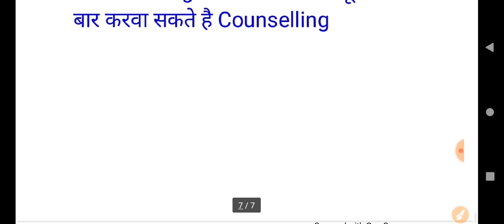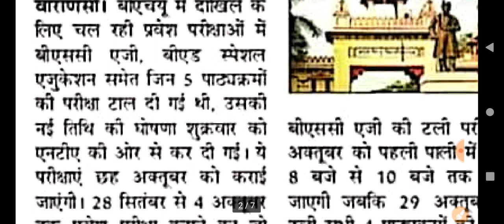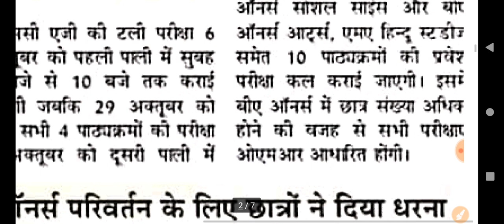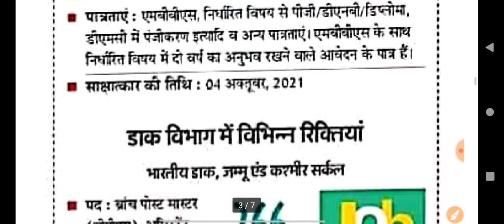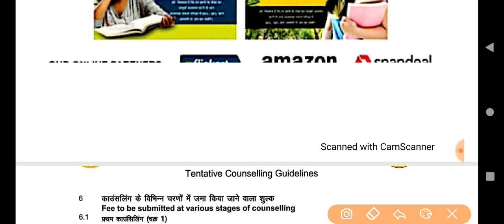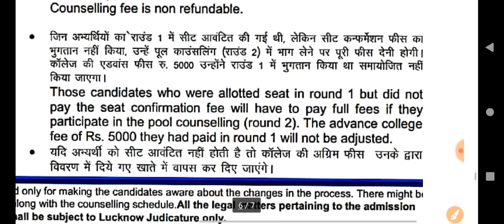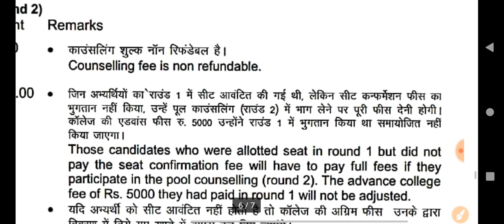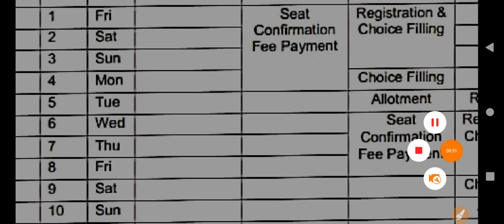UP B.Ed Counselling Imp Update, | B.Ed Admission 2021| डीएलएड 2021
Up b.ed online counselling 2021
b.ed counselling 2021
up b.ed admission 2021